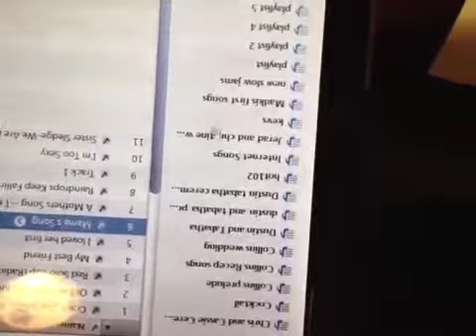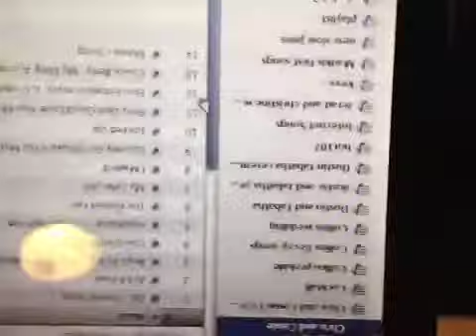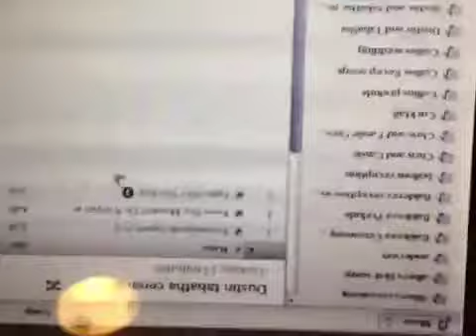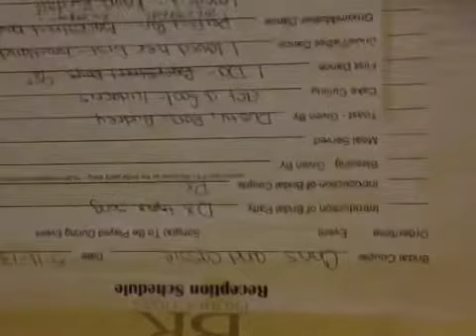Couple of Dj tips